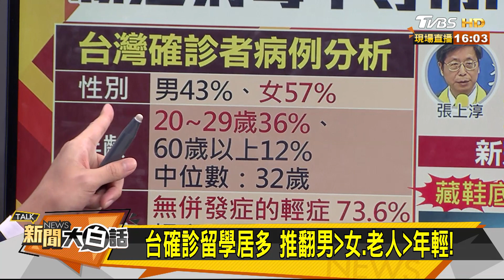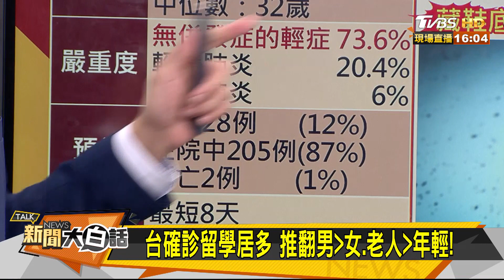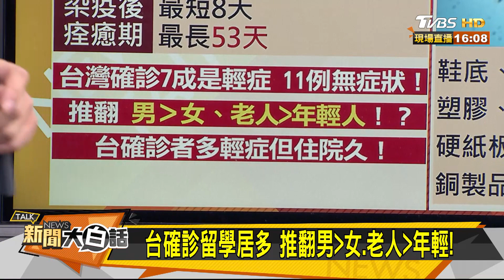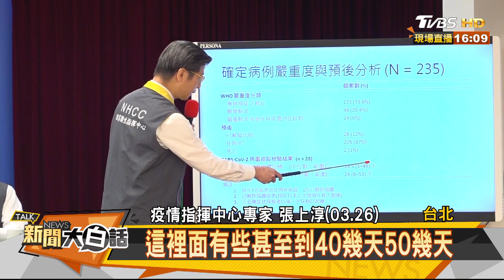今再新增15例境外移入 台灣累計共267例 新聞大白話 20200327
☑️智慧防疫！衛福部結合HTC合作開發聊天機器人
HTC旗下Deep Q團隊協同衛福部資訊單位、疾管署開發防疫追蹤系統，讓居家檢疫者可透過手機，主動上傳每日溫度量測紀錄、健康狀況等…
聊天機器人更會自動提供民眾正確且即時的防疫資訊，與政府單位同心協力、攜手防疫